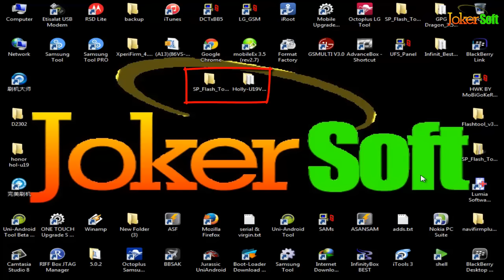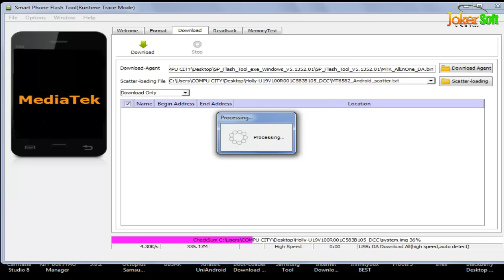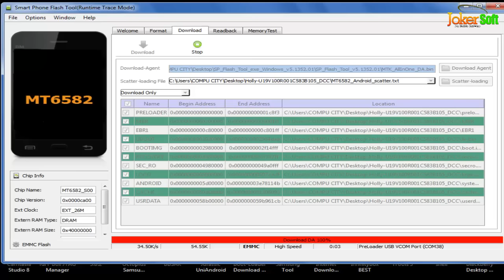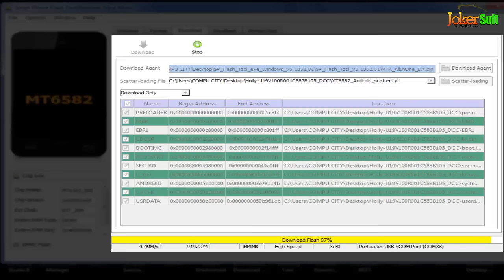How To Flash huawei honor hol u19